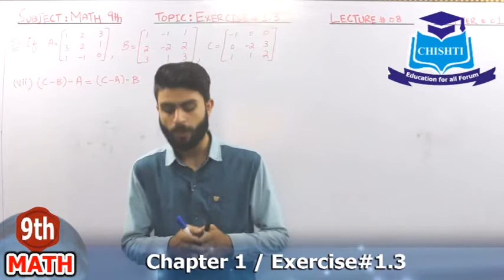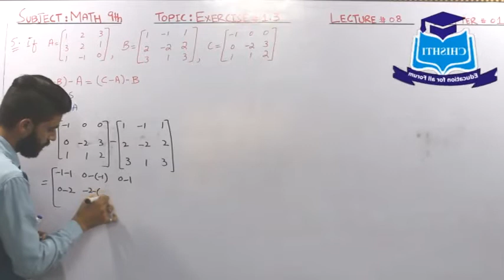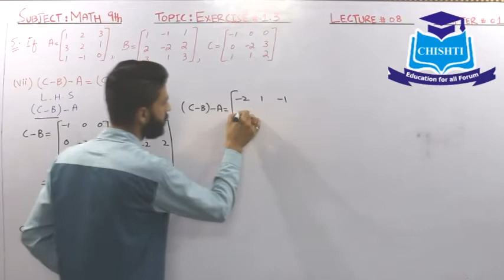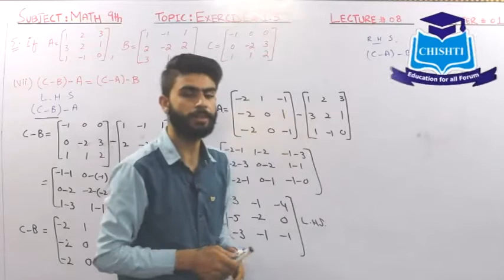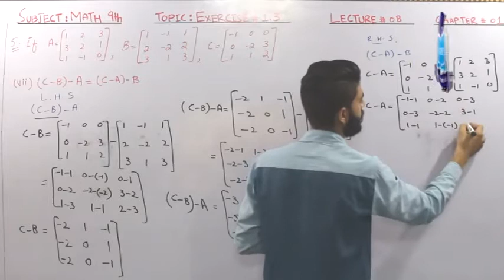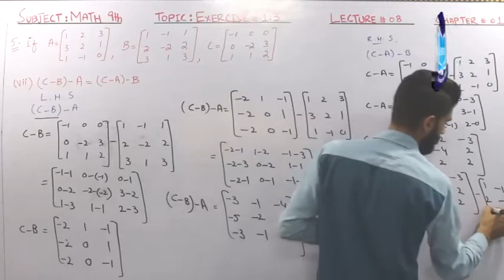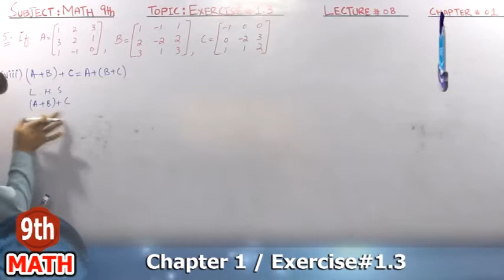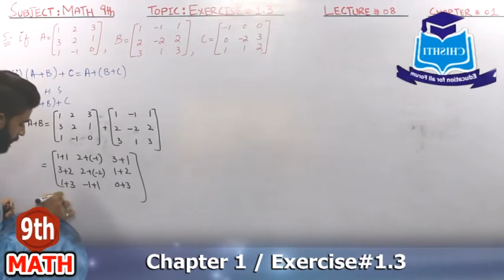9TH CLASS math chapter 1 lecture 8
This video lecture will certainly help 9th class students to understand the topic introduction to Matrices. I hope this lecture will make easy understanding of the topic and solving the exercise 1.3 Q.5